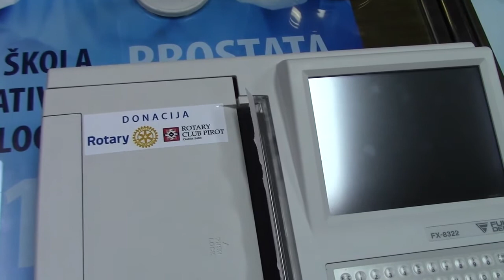Donacija Rotari kluba 30. 10. 2017.